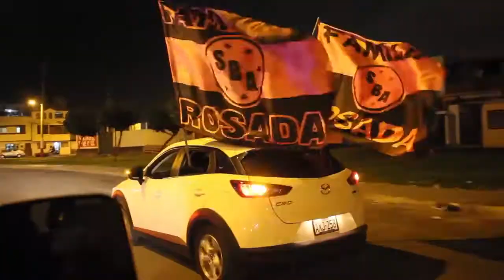SBA - Estuvimos en algunas calles del Callao